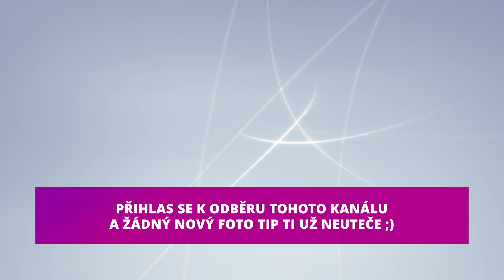Jak fotit s bleskem nádherné portréty? 📸 👧 | 3 důvody, proč je dobré odpalovat blesk na dálku.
Posuňte své focení portrétů na další úroveň a objevte doslova celý nový svět možností, které fotograf má. Technikou, kterou Vám ve videu ukážu, vznikají nádherné trojrizměrné portréty.

📷 Video je ukázkou z tréninku Jak fotit špičkové portréty, který je k dipozici zde

📷 Chceš  umět využít svůj foťák na maximum? Pak klikni zde:
📱 Fotíš mobilem? A cheš s ním fotit naprosto dokonalé fotky? 👍 Pak klikni zde:
📷 A pokud Tě zajímá úprava fotek a chceš umět spoustu super vyhytávek, klikni zde: